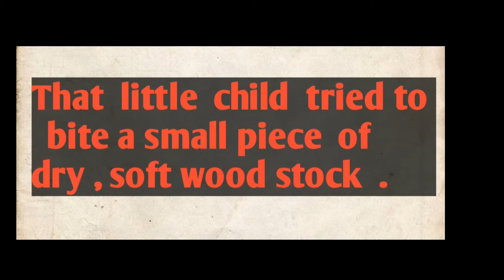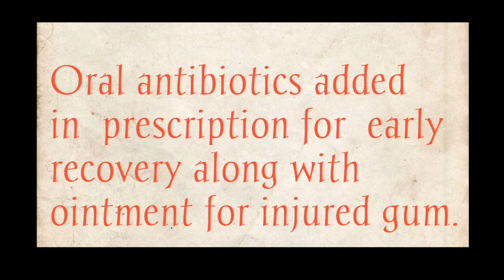Removing foreign body 👍😯from oralcavity!! ❓|| wooden piece..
My camera --

Important Note --
          This video is solely intended for sharing knowledge and education purpose only . Some videos of my channel  are like a small documentary about certain diseases which is just a fraction of  total actual informations about them . It is just a little attempt to quench our immense thirst for knowledge and informations as a human being , the quality in disguise , which helps us to improve our standard of life and help to get a sense of satisfaction spending quality time .